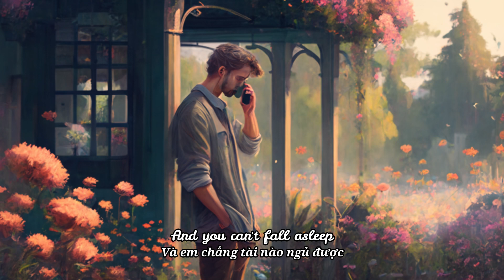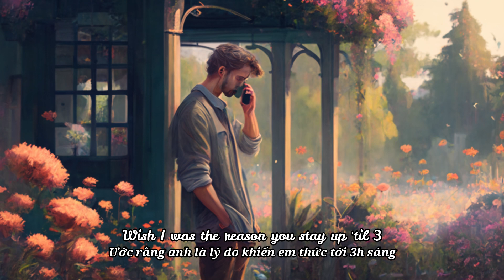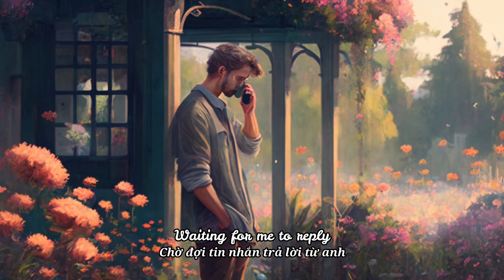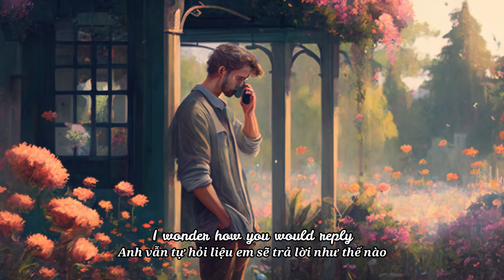[Vietsub + Lyrics] Henry Moodie - drunk text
Just Chillin' - Music for your heart.

🎤 Lyrics:
5th of November
that’s when I nearly said it but then said forget it and froze
Cuz the sparks in the sky took a hold of your eyes while we spoke

Yesterday
drank way too much and stayed up too late
I started to write what i wanna say

was who you drunk texted at midnight
wish I was the reason you stay up till 3 and you can’t fall asleep

was more than just someone you walk by

It’s hard to get by when you’re still on my mind everyday
Do we make stupid jokes tryna hide that we’re both too afraid to say

Hiding away
Cuz I was afraid you’d say no
What would you do I don’t know

Had sent you that drunk text at midnight

📸 Photo by AI

*If any producer or label has an issue with any of the uploads please get in contact  with me and I will change/delete it immediately.

COPYRIGHT / LICENSING:
All of the music you hear on this channel has been provided to this channel with permission from the artists/labels. If you want to use this music in a Youtube video and enable monetization
you will need the permission from the artists/labels.